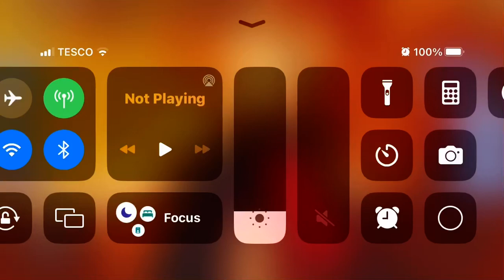blade ball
erm lol i suck i hit 2 balls and killed 1 person i need to practise

lol what was with that penguin guy crazy sorry for my jokes